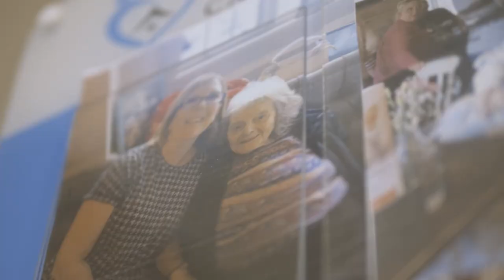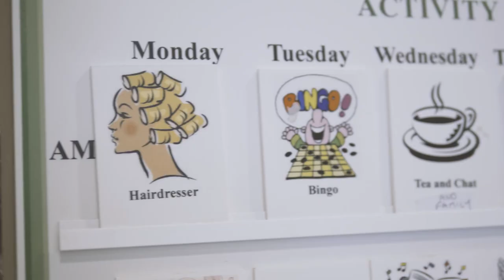Rathgar Care Home, Northampton - A home away from home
Rathgar Care Home is situated in the Spinney Hill area of Northampton.  We offer residential care for those who have dementia and are over the age of 65.  This video gives you a snippet about what we do at Rathgar.  We hope you enjoy it!